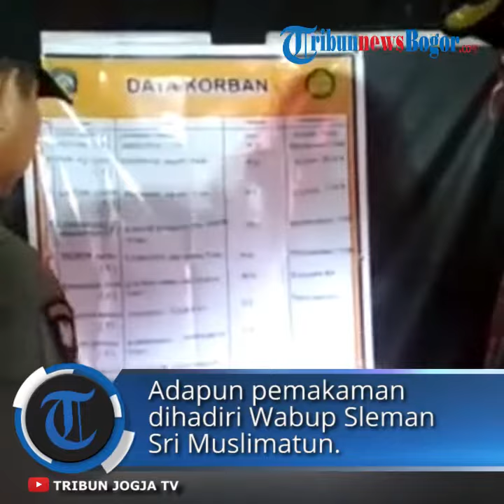Jenazah Khoirunnisa Korban Susur Sungai SMPN 1 Turi Dimakamkan Tepat di Hari Ulang Tahunnya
TRIBUN-VIDEO.COM - Salah satu korban susur sungai anggota pramuka SMPN 1 Turi atas nama Khoirunnisa Nurcahyani Sukmaningdyah dimakamkan hari Sabtu (22/2/2020) ini di makam Dusun Karanggawang Girikerto, Turi.

Khoirunnisa dimakamkan bertepatan dengan hari ulang tahunnya yang ke-13 yang jatuh hari Sabtu ini. (Catatan : Sementara data BPBD DIY menyebutkan Khoirunisa berusia 14 tahun)

Adapun upacara pemakaman dihadiri Wabup Sleman Sri Muslimatun.

"Kami menyampaikan belasungkawa yang sedalam-dalamnya atas meninggalnya anak kita, Khoirunnisa Nurcahyani Sukmaningdyah yang hari ini bertepatan dengan hari ulang tahunnya yang ke-13 persis jatuh hari ini," demikian potongan sambutan Wabup Sleman Sri Muslimatun yang dibacakan dalam bahasa jawa.

Adapun Khoirunnisa Nurcahyani Sukmaningdyah adalah salah satu korban meninggal dalam kegiatan susur sungai anggota pramuka SMPN 1 Turi.

Kegiatan outbond pramuka SMPN 1 Turi ini dilaksanakan di wilayah Outbound Valley Sempor Dukuh, RT.03/RW.10, Ngentak Dukuh, Donokerto, Kecamatan Turi, Jumat (21/2/2020) sore

Tim SAR Gabungan Sabtu (22/2/2020) juga kembali melanjutkan operasi pencarian korban susur sungai di Sungai Sempor.

Operasi pencarian terbagi atas empat tim yang bertugas melakukan penyisiran dari lokasi kejadian hingga ke Ringroad Selatan dengan total sejauh 25,19 kilometer.

Artikel ini telah tayang di Tribunjogja.com dengan judul Salah Satu Korban Susur Sungai SMPN 1 Turi, Dimakamkan di Hari Ulang Tahunnya,
Penulis: Hasan Sakri Ghozali